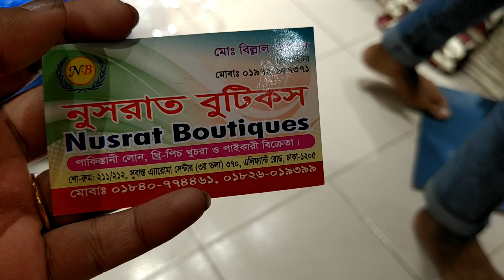ডিস্কাউন্ট ডিস্কাউন্ট/রেলেসা ব্রান্ডের জরজেট ওড়না কটন থ্রি-পিছ কিনুন/Discount prices relesa 3 piec